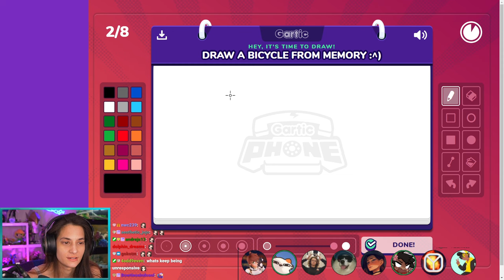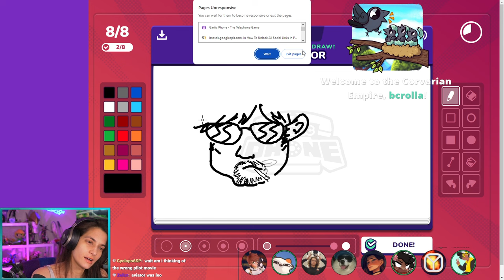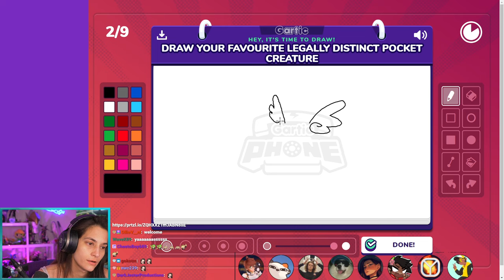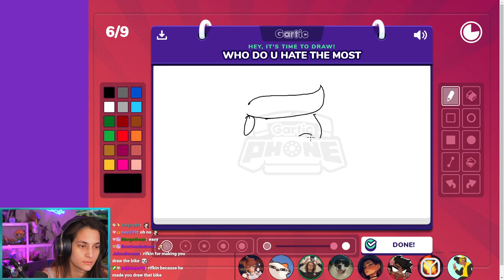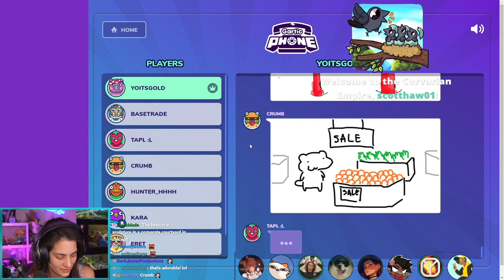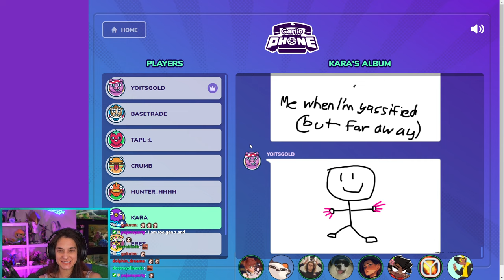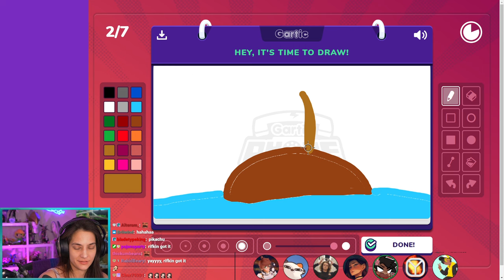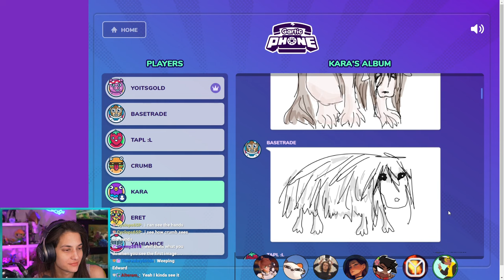GARTIC PHONE w/ CRUMB, Eret, TapL, Basetrade, Hunter, Gold, and Yahiamice